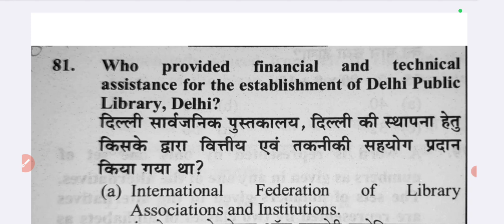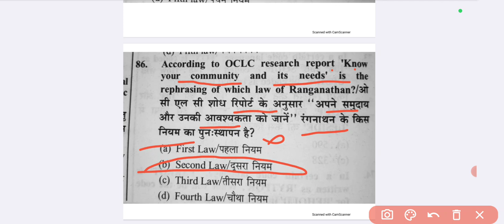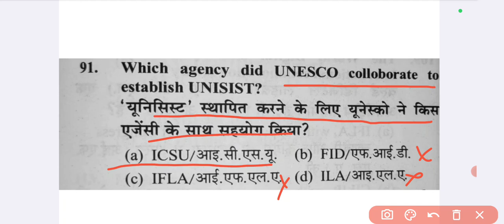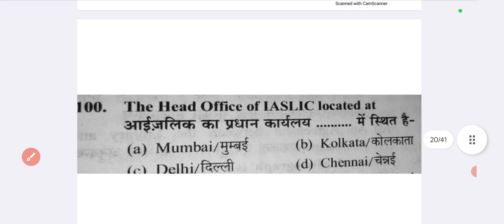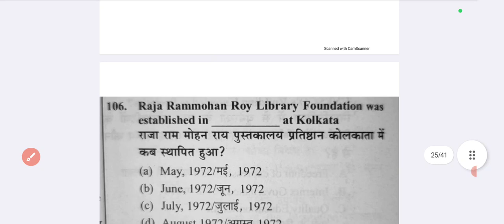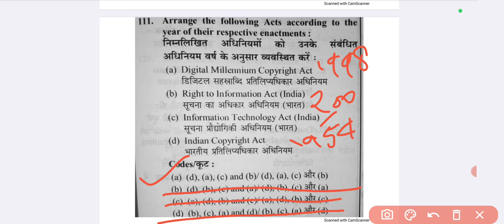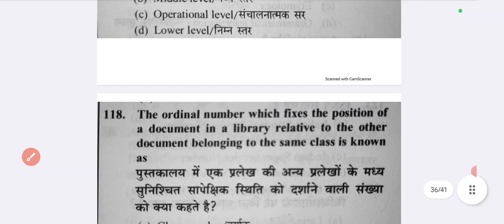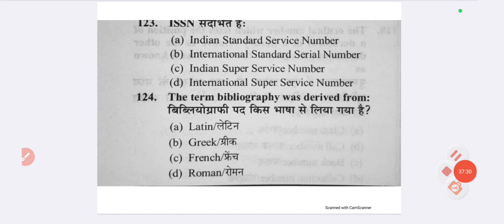NVS Librarian vacancy 2024 । Mcq library and Information Science l important Library Science Mcq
Rajasthan Librarian Vacancy 2024 Highlight
Rajasthan Librarian Vacancy 2024 Notification
Rajasthan Librarian Bharti 2024 Post Details
Rajasthan Librarian Vacancy 2024 Eligibility Criteria Rajasthan Librarian Vacancy 2024 Selection Process Rajasthan Librarian
Rajasthan Librarian Vacancy 2024 Syllabus
Rajasthan Librarian 3rd Grade Salary
Rajasthan Librarian Vacancy 2024 Document
How To Apply Rajasthan Librarian Vacancy 2024
| Librarian vacancy | Rajasthan 3rd grade librarian 500 post | Rajasthan Librarian 3rd Grade Notification |
Rajasthan Librarian 3rd Grade Vacancy Notification |
RPSC librarian 3rd-grade Notification 2024
RPSC librarian 3rd-grade Notification out | RPSC Exam
Date, RPSC Syllabus, RPSC Exam Pattern & Cutoff
RPSC 2024 Notification: Watch the video for detailed RPSC Library Science Vacancy 2024, RPSC exam date online application form dates, RPSC Library Science
exam pattern, RPSC Librarian syllabus, RPSC Eligibility Criteria, RPSC Librarian Salary, RPSC Paper Pattern,&other details.
Rajasthan Librarian Vacancy Notification 2024 | RPSC